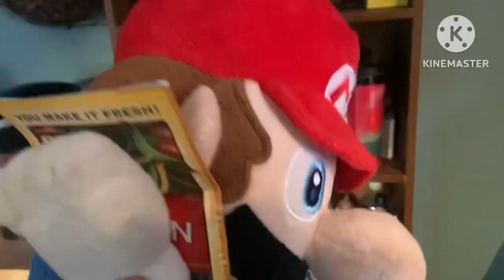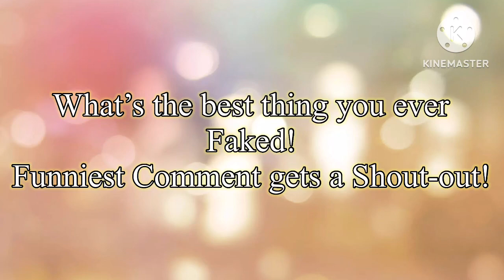(SML PARODY) - The Toy Gun!